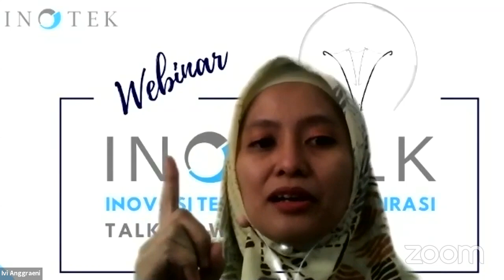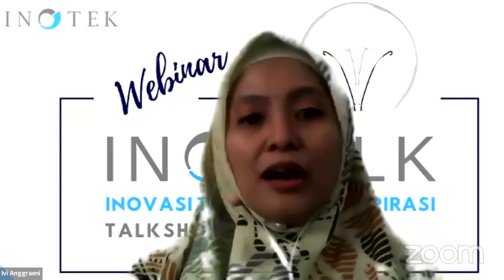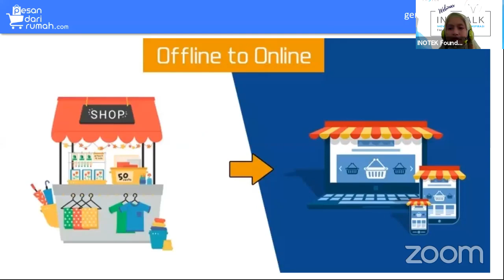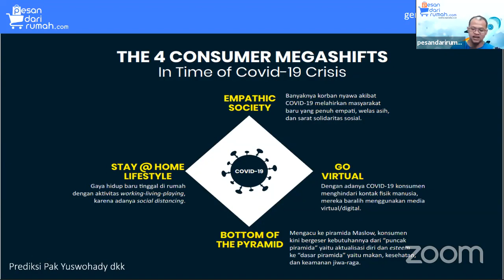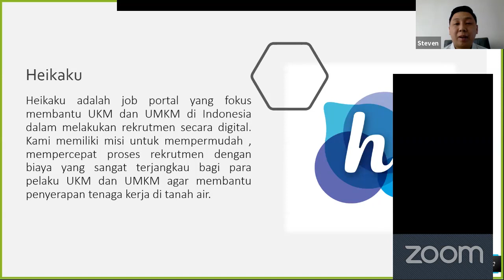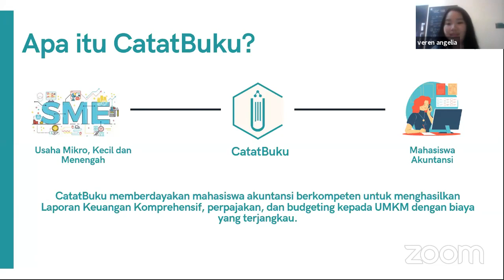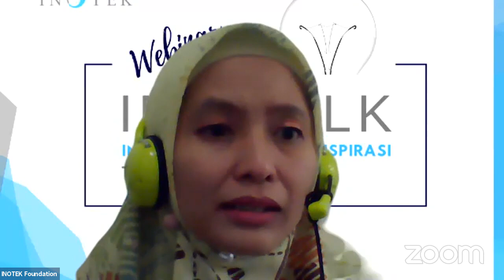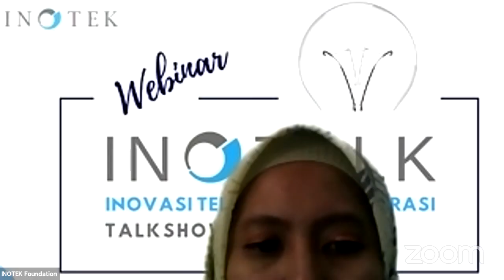INOTALK #3 "Teknologi Digital untuk Memperkuat UMKM dalam Menyongsong New Normal"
Keterbasan untuk beraktifitas normal menjadi kendala besar untuk kita semua. Sektor UMKM sebagai ujung tombak perekonomian menjadi salah satu yang terdampak dan terkendala untuk beraktifitas normal. Dimasa peralihan newnormal UMKM harus kuat dan cepat beradaptasi dengan keadaan terutama untuk segera menggunakan teknologi digital.

Melalui Webinar INOTALK ini kami akan berdiskusi untuk memberikan informasi tentang inovasi teknologi digital karya Anak Bangsa serta memberikan jawaban untuk mengatasi kendala yang dihadapi khususnya bagi UMKM dalam menyongsong newnormal.